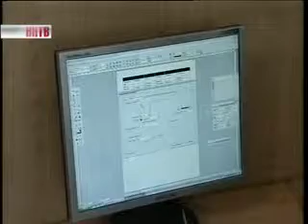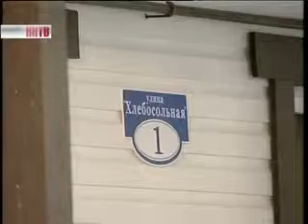Заксобрание_бюджет_2012.flv